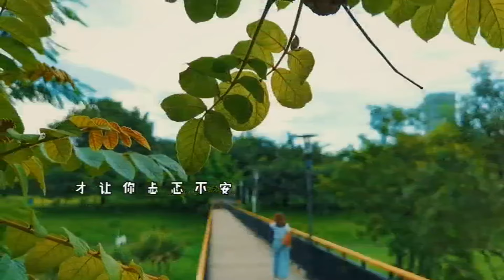Photography Short Shorts #1573